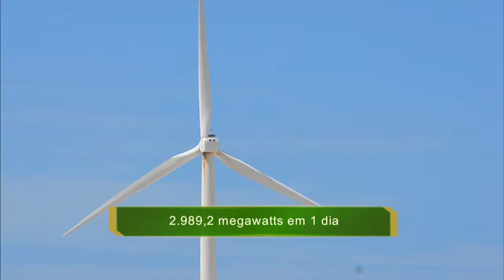Brasil atinge recorde na produção de energia eólica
NBR NOTÍCIAS - 29.07.15: O Brasil conseguiu atingir um importante recorde na produção de energia eólica. A quantidade gerada pelos ventos hoje é suficiente para abastecer 13 milhões de pessoas no Brasil, com base no consumo de energia elétrica residencial de 166 KWh/mês. De acordo com o Ministério de Minas e Energia (MME), a energia eólica apresenta forte crescimento na matriz elétrica brasileira: em um ano a produção cresceu cerca de 179%, representando 3,5% do total da matriz energética no Sistema Interligado Nacional.